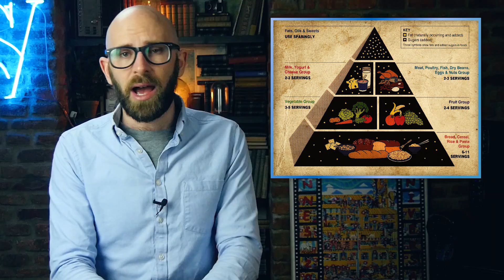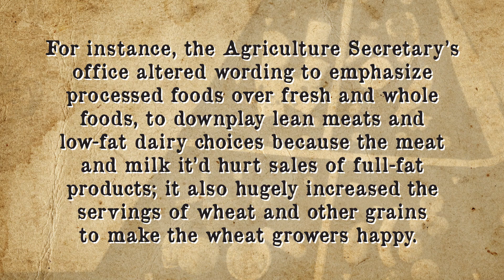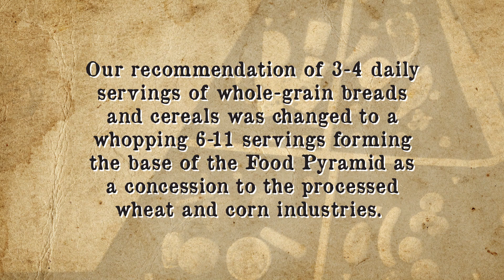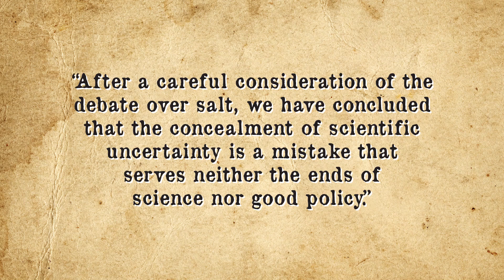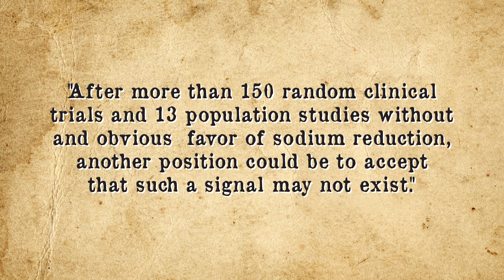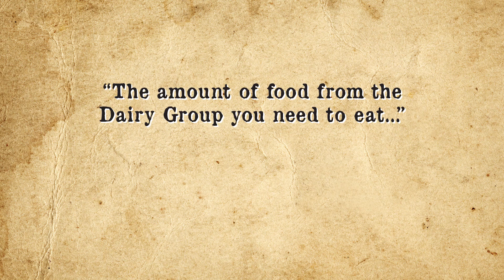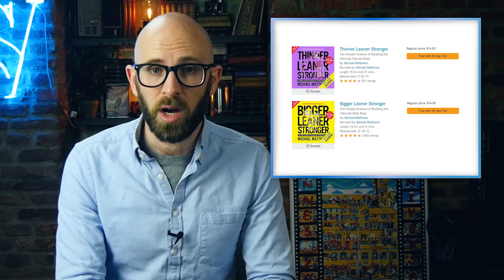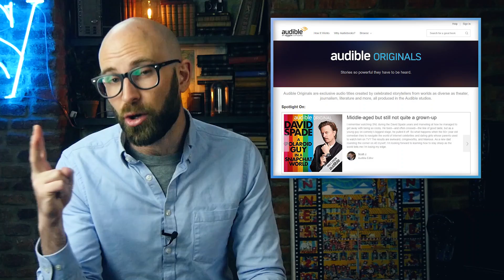Who Invented the Food Pyramid and Why You'd Be Crazy to Follow It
To take advantage of the Amazon Prime offer, go or text brainfood to 500 500.

In this video:

The very first “food pyramid” was a Swedish invention and it was an invention of necessity more than anything else. Back in 1970s, Sweden saw its country gripped by high food prices. The government then tasked The Socialstyrelsen (National Board of Health and Welfare) with coming up with a way to help the situation. In response to this, in 1972, they came up with “basic” and “supplementary” foods- in a nutshell basic foods were foods considered essential to a person’s well-being and supplementary foods were foods that provided vitamins and minerals basic foods did not.